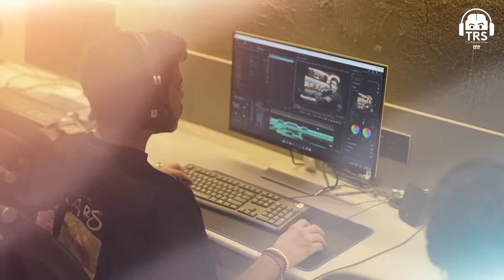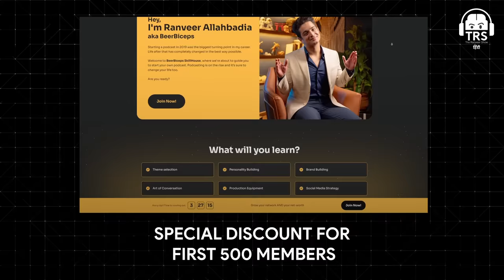Prime Minister Narendra Modi Ke Saath Mera Honest Experience | National Creator Award 2024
Podcasting ने मेरी ज़िन्दगी बदल दी, शायद आपकी भी बदल दे!

First 500 Members will get SPECIAL DISCOUNT!

नमस्ते दोस्तों!
आज के The Ranveer Show हिंदी के इस 247th Podcast Episode में, मैं आपके साथ अपनी अविश्वसनीय यात्रा साझा करने जा रहा हूँ, जहाँ मुझे Prime Minister Narendra Modi से National Creators Award मिला। यह मेरे लिए एक सपने की तरह है, जिसे मैंने कभी सोचा भी नहीं था कि सच होगा।

इस Episode में, मैं आपको उस खास क्षण के बारे में बताऊंगा जब मुझे PM Modi से Award मिला, मेरे दिल की धड़कनें, मेरी Nervousness, और उस पल की Intensity।

मैं यह भी साझा करूंगा कि कैसे मेरे लिए और मेरे परिवार के लिए यह पूरी प्रक्रिया एक बड़ी सीख और खुशी का स्रोत बनी।

यह Hindi Podcast उन सभी के लिए है जो Creative Fields में काम कर रहे हैं, और खासकर उनके लिए जो National Recognition की महत्वाकांक्षा रखते हैं।

ऐसे ही देखते रहिए Hindi Podcasts आपके Favourite BeerBiceps Hindi Channel Ranveer Allahbadia पर।